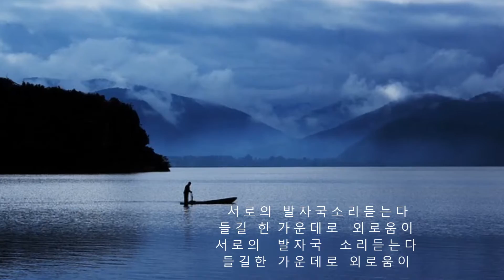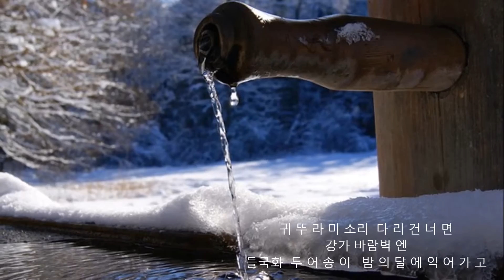강물처럼 서로에게 한국가곡 바리톤 박용민 park yongmin 성악가 황덕식 작곡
강물처럼 서로에게 한국가곡  바리톤 박용민  park yongmin 성악가
classic